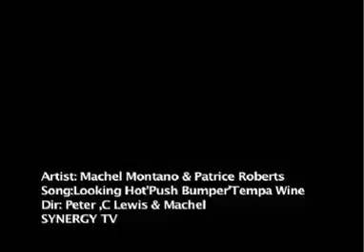Machel Montano, Patrice Roberts-Push Bumpa / Looking Hot / T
Machel Montano, Patrice Roberts-Push Bumpa / Looking Hot / .soca lil wayne, carnival swagger like us t.i. rick ross ass soca